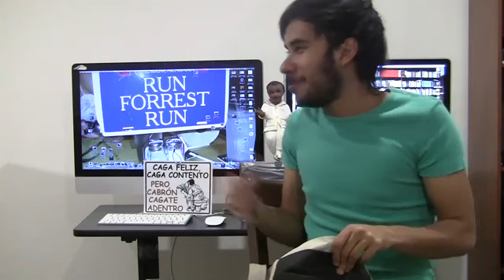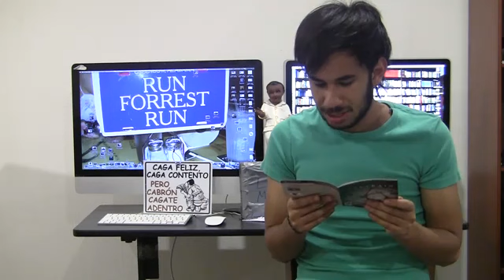DIA DEL AMOR Y LA AMISTAD JAJAJA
LOS CREDITOS SON PARA WEREVERTUMORRO AQUI ESTA SU CANAL